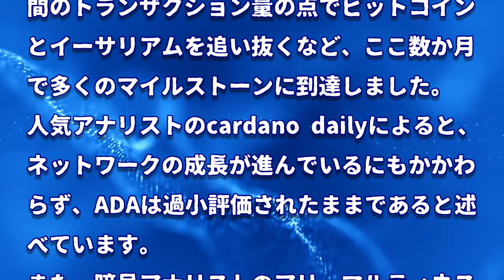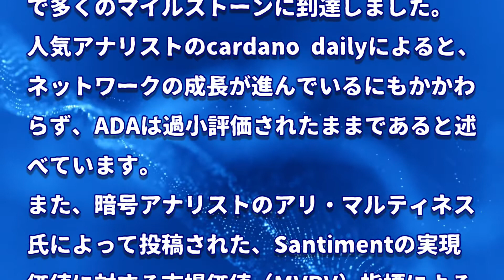［20220216］Santiment：カルダノは市場の回復の中、まだ買われていない【仮想通貨・暗号資産】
SundaeSwap発表でADAの価格が高騰、取引量はイーサリアム超え、時価総額TOP5に返り咲く